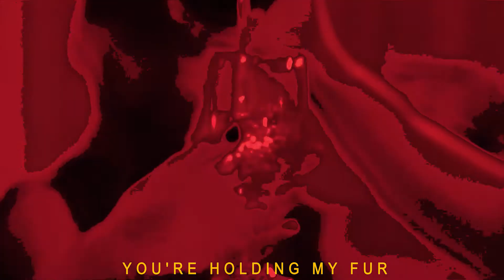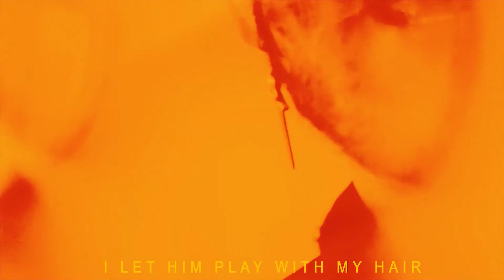'LA BOY' OFFICIAL VIDEO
"LA BOY" by INTERNET BOYFRIEND

"BITCH IN THE BLACK BÉRET" MIXTAPE OUT NOW

CAST/WRITTEN/DIR. by CHARLES MARTINEZ
SHOT/EDITED by JENNA STEBBINS